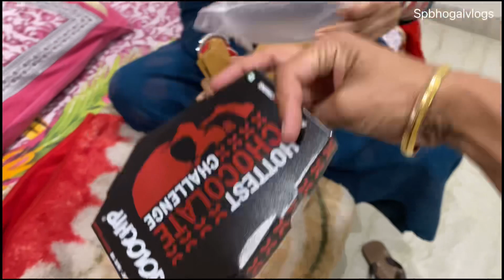बुरा हाल हो गया|दुनिया की सबसे तीखी चोक्लेट🤯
Editby-Sarthak plaha
Thumbnailby-Sarthak plaha

Daily Challange
Jolo chips challange🔥
Jolo chips
jolo chip challange
jolo chips prank
jolo chips challange telugu
jolopropat
jolo chips video
jolo chips challenge in tamil
jolo chips price
jolo chip
jolo chop chocolate mix
crazy xyz chocolate jolochip
jolo chip chocolate prank
jolo chip chocolate challange
jolochip chocolate
jolo chip choclate price
how to order jolochips
injection blog
mr indian hacker jolochips
trigged insan jolochip
jolochip challange shorts
unboxing & eating hottest chips
hottest chips
world hottest chips
one chip challange